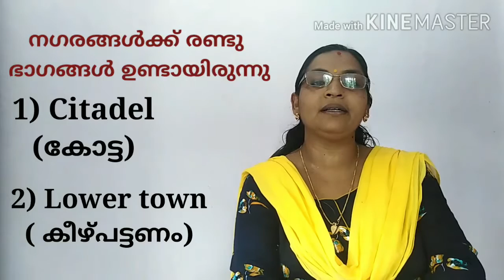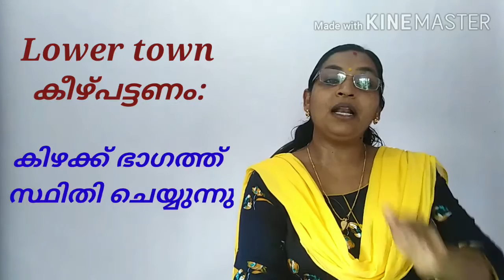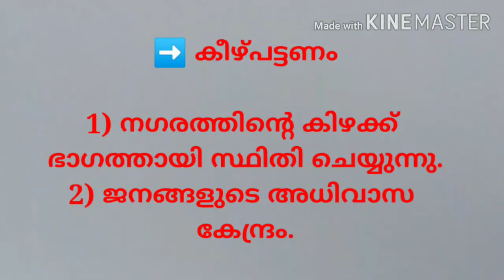BRICKS, BEADS AND BONES | PLUS TWO | History | Chapter 1 | class 2 | malayalam | kerala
Plus two history chapter 1 class 2 (malayalam)
Plus Two
kerala syllabus
bricks,beads and Bones